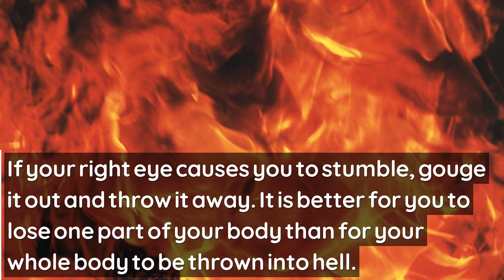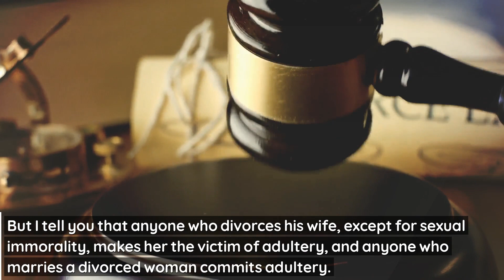The Sermon On The Mount Matthew 5 to 7 (Part 5) - Adultery and Divorce.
BibleStories BibleSermons BibleVideos BibleTexts 27 “You have heard that it was said, ‘You shall not commit adultery.’ 28 But I tell you that anyone who looks at a woman lustfully has already committed adultery with her in his heart. 29 If your right eye causes you to stumble, gouge it out and throw it away. It is better for you to lose one part of your body than for your whole body to be thrown into hell. 30 And if your right hand causes you to stumble, cut it off and throw it away. It is better for you to lose one part of your body than for your whole body to go into hell.

Divorce
31 “It has been said, ‘Anyone who divorces his wife must give her a certificate of divorce.’ 32 But I tell you that anyone who divorces his wife, except for sexual immorality, makes her the victim of adultery, and anyone who marries a divorced woman commits adultery.